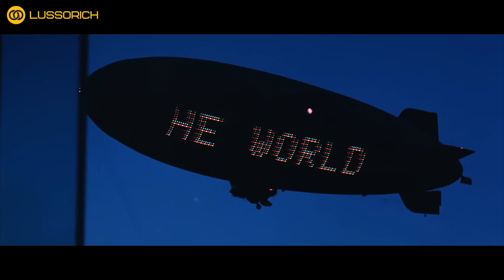20 COSE che NON SAI e CHE NON HAI NOTATO in SCARFACE | Curiosità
Sei un fan di "Scarface" e pensi di sapere tutto su questo film cult? Preparati a rimanere sorpreso! Nel nostro ultimo video, esploriamo 20 dettagli di "Scarface" che probabilmente ti sono sfuggiti, insieme a curiosità affascinanti su questo capolavoro cinematografico.

Scopriremo insieme alcuni errori in "Scarface" che anche gli spettatori più attenti potrebbero non aver notato. Questi dettagli aggiungono un livello di profondità e intrigo alla già complessa trama del film, rendendo ogni visione un'esperienza unica.

Inoltre, ci immergeremo in una dettagliata analisi di "Scarface", esaminando da vicino le scelte registiche e narrative che hanno reso questo film un'icona. Dalla potente interpretazione di Al Pacino alle scene memorabili che hanno segnato la storia del cinema, ogni aspetto viene esplorato per offrirti una nuova prospettiva su questo classico.

E per gli appassionati di curiosità cinematografiche, abbiamo raccolto aneddoti e fatti interessanti su Al Pacino e sul suo ruolo in "Scarface". Questi dettagli arricchiranno la tua comprensione del film e ti faranno apprezzare ancora di più la maestria dietro ogni scena.

Non perderti la nostra recensione approfondita di "Scarface", dove discutiamo non solo di questi dettagli nascosti, ma anche di come il film sia stato ricevuto in Italia e del suo impatto culturale. E, naturalmente, non possiamo dimenticare di esplorare la famosa scena finale e il suo significato iconico.

Ricorda, "il mondo è tuo" quando si tratta di scoprire nuove prospettive su "Scarface".

💲 CHI SIAMO
Benvenuti su Lussorich, il canale YouTube dove la passione per i film e le serie TV si unisce alla ricchezza delle emozioni. Siamo Giovanni, Marco e Andrea, tre appassionati di cinema e televisione italiana che realizziamo interamente i contenuti del canale.

Siamo qui per condividere con voi i nostri film preferiti e darvi consigli su cosa vedere, dal nuovo blockbuster alle gemme nascoste che potrebbero esservi sfuggite. I nostri consigli sono frutto della nostra passione e della nostra esperienza.

Ma non ci limitiamo ai film, ci dedichiamo anche alle serie TV, con consigli su cosa guardare su Netflix e le serie TV più belle che abbiamo visto. Siamo qui per aiutarvi a scegliere la serie TV giusta, consigliandovi solo il meglio e fornendovi una panoramica completa delle opzioni disponibili.

Ci piace suggerire nuove storie da scoprire e discutere di quelle che ci hanno emozionato, perché crediamo che le emozioni siano la vera ricchezza nella vita. Quindi, se siete appassionati di cinema e televisione italiana, Lussorich è il canale giusto per voi.